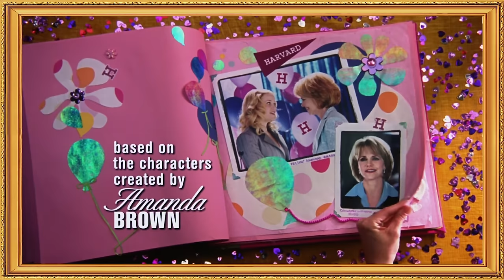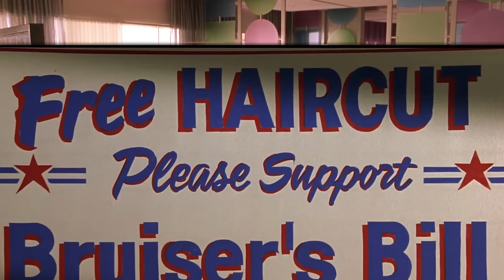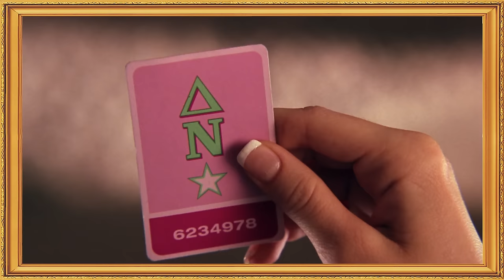watching Legally Blonde 2 and making our own sequels...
we liked it and we have ideas for sequels (hit us up Reese. bring your spoon)

Synopsis: Reaction to 2003's "Legally Blonde 2: Red, White and Blonde" starring Reese Witherspoon, Luke Wilson, Selma Blair, Jennifer Coolidge and Linda Cardellini